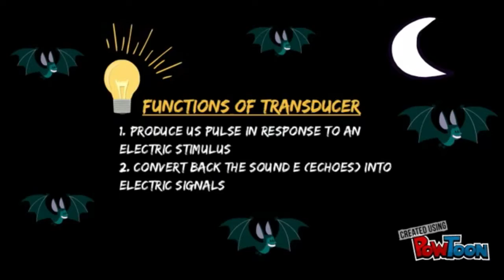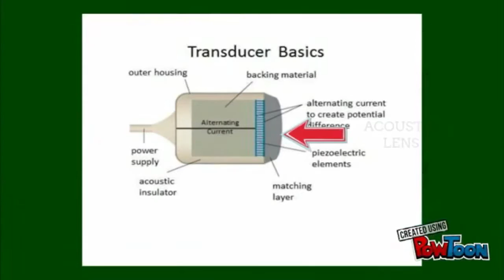Jom Troll la la: THE TRANSDUCER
This video is a part of assignment for Ultrasound subject. It's a video combination of Troll la la parody with PowToon editor that tells about the ultrasound probe@transducer in a fun way.

Thanks & credit to:
1.Troll la la
2.Video of 'MOM TO BE GETS ULTRA SOUND SURPRISE!  BEST SURPRISE EVER!!! WE'RE HAVING TWINS!!_HIGH'
3. Minus one 'Cheer Up' by TWICE